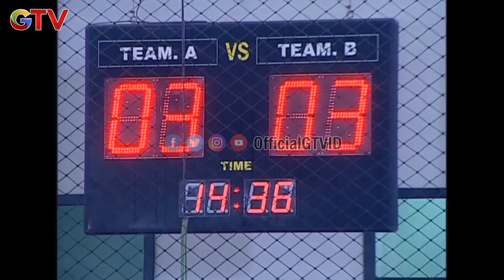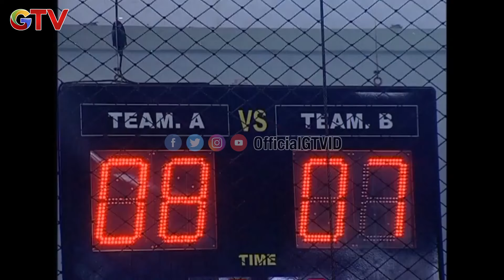SI KRIWIL JADI 2 | EPS 8 | (3/3)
Hai Guys!!